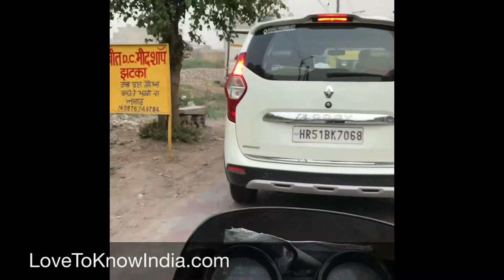Typical Road drive in India - Chandigarh, Panchkula to Zirakpur VIP Road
This video will show you a Typical Road drive in India. It is covered from Chandigarh, Panchkula to Zirakpur VIP Road. In this video, You will see city, railway crossing, small society road.